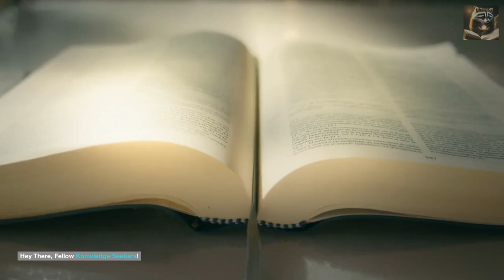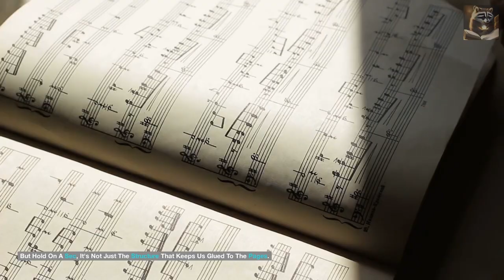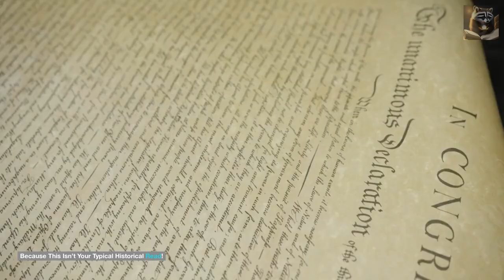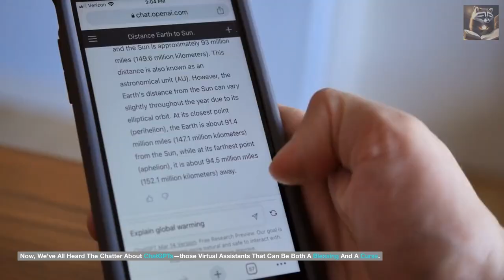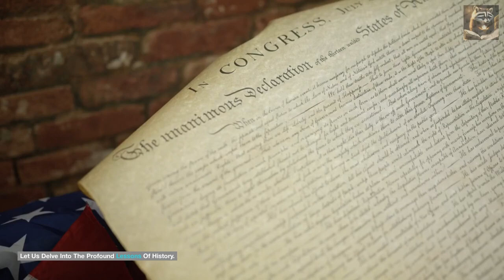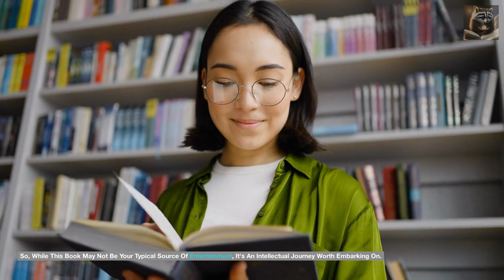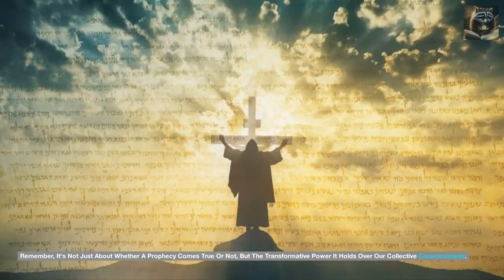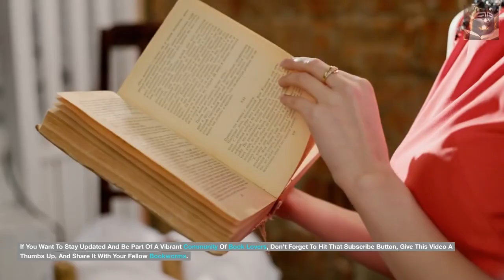Unveiling Tomorrow: Homo Deus - The Ultimate Book Recommend!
🚀 Embark on an extraordinary journey into the unknown future with our captivating book recommendation: "Homo Deus - The History of Tomorrow." 📚 Dive deep into the realms of future and mindbendingbooks we unravel the astonishing insights that yuvalnoahharari presents in this thought-provoking masterpiece. 🌟

Are you ready to join the ranks of fellow bookloversunite ? Prepare for a literary adventure like no other! 📖 From humanity to speculativefiction , this book is a mustreadbook for anyone curious about the trajectory of our species. Join our literaryanalysis as we analyze the impact of bigdata the possibilities of neuralink and chatgpt and the tantalizing prospects that lie ahead. 🧠🔮

In this video, we're not just talking about a book; we're discussing the very essence of our existence. 🌌 Brace yourself for a whirlwind of thoughtprovoking insights, a detailed bookanalysis , and a riveting literarycriticism that will leave you questioning your place in the cosmos. ✨

Whether you're a seasoned reader or a newcomer to the world of bookrecs , this video is your gateway to a future filled with insights and boundless imagination. 🌠 Don't miss out on this chance to explore the realms of homodeus ponder the profound questions that shape our destiny. ⏳

Join us in this exhilarating exploration! Let's redefine tomorrow, one page at a time! 🌏📚